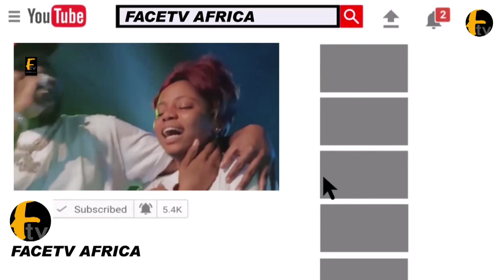WATCH THE MOMENT PK1 AKANDE OBESERE STORM ONE OF THE NEW KING IBADAN LAND CORONATION